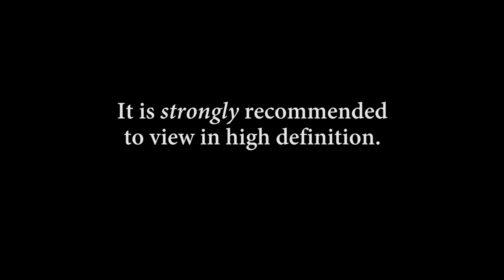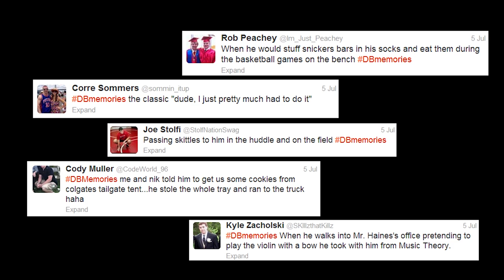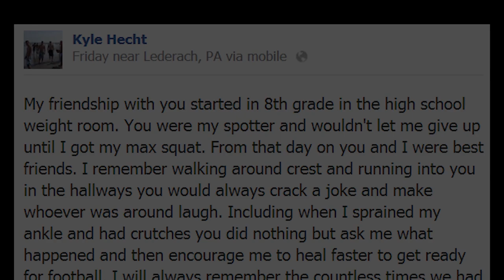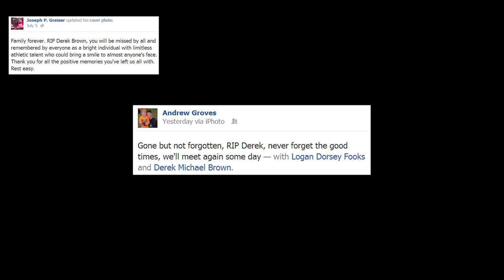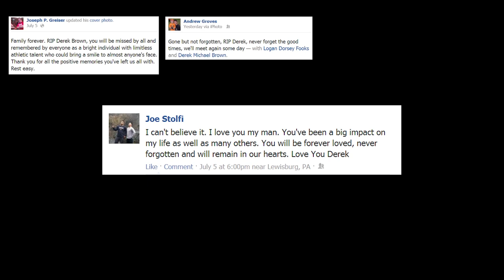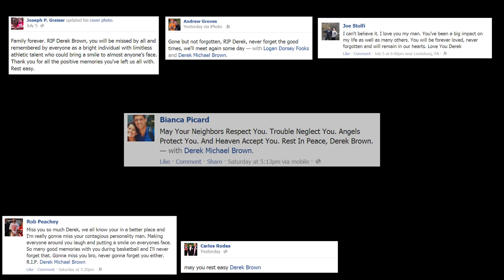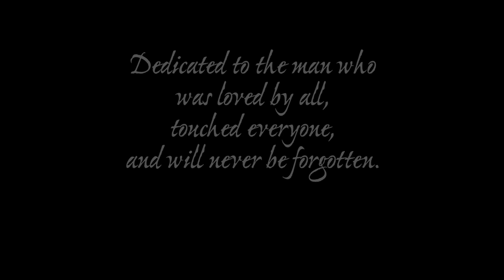In Loving Memory - Derek Brown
In loving memory of the man who was loved by all, touched everyone, and will never be forgotten. Our Superhero. #24